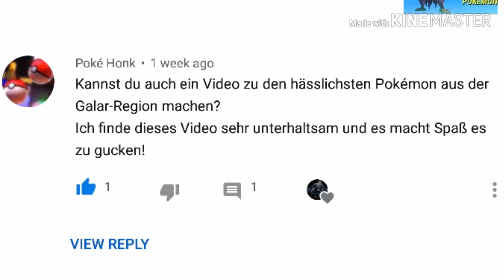Die HÄSSLICHSTEN Pokémon aus der GALAR Region!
In diesem Video seht ihr Die HÄSSLICHSTEN Pokémon aus der GALAR Region!